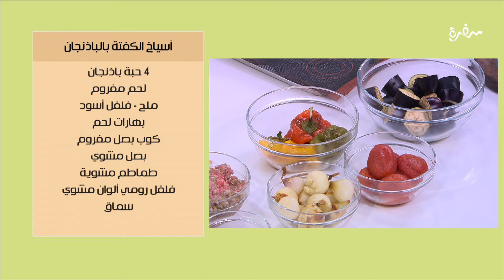أسياخ الكفتة بالباذنجان | ساندرا مكاري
طريقة عمل أسياخ الكفتة بالباذنجان  مع ساندرا مكاري في بالهنا و الشفا